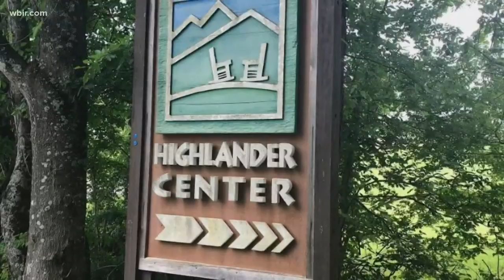Clarence Brown Theatre play explores Highlander Folk School history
The Clarence Brown Theatre at the University of Tennessee commissioned a new play on Highlander Center, "People Where they are" runs  through Oct 20. Oct. 7, 2091-4p